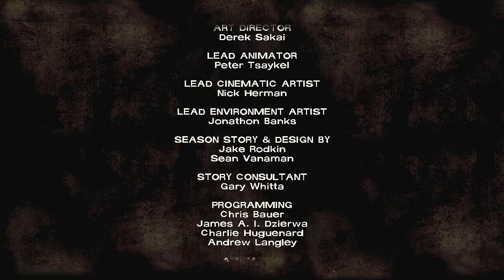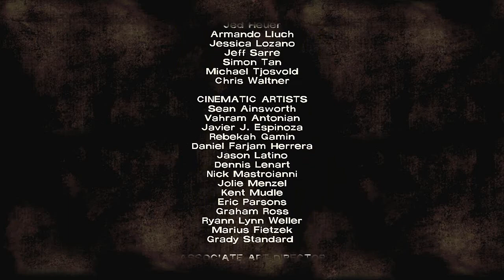The Walking Dead - I'm Sorry I Can't Hear You Stop Eating Your Human #6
Oh this story makes me so sad and depressed... I need some ice cream...